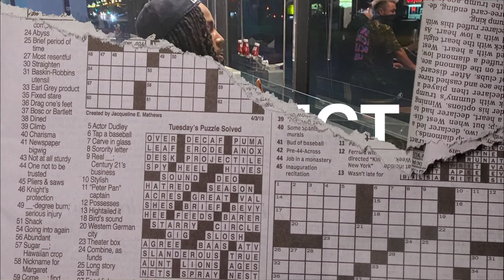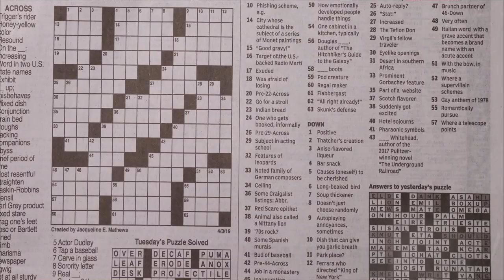(SOLD) Baby Smoove x So Many Kids x Detroit Type Beat "Perfect" [ Prod. Honcho Beats ]